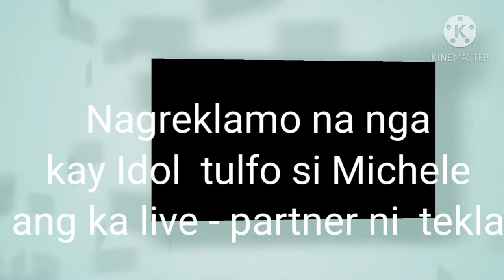Michelle, live - in partner ni Tekla Nagisa sa sariling mantika ni Raffy Tulfo | JM Martinez Vlog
Michelle banawag live in partner ni Tekla Nagisa sa sariling mantika ni Raffy Tulfo in action